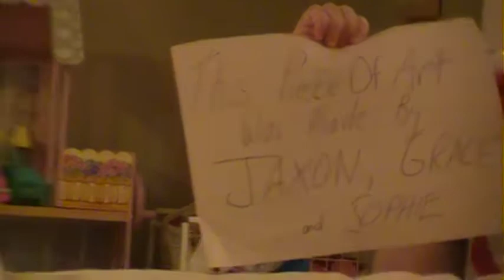Jared's Weekend Homework Chopper - Jax, Grace, Soph, Bacon, Baby, Danni, Toyland Edition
Some toys and kids read for Jared's Weekend Homework Chopper.  I don't know these kids, but I sure love 'em already!  Thanks Jaxon, Grace, Sophie, Bacon, Baby, and Danny for making this possible, it was very professional.

Here are the words:
1. Embryo
2. Fetus
3. Blastocyst
4. Chorion
5. Amnion
6. Human Chorionic Gonadotropic Hormone (HCG)
7. Amniotic Cavity
8. Placenta
9. Chorionic Villi
10. Umbilical cord
11. Gastrula
12. Ectoderm
13. Mesoderm
14. Endoderm
15. Relaxin.

What the heck is a homework chopper? I teach 12th grade Biology and other science courses and each Friday for my bio class, I fly around an R/C helicopter around my classroom land the helicopter (the chopper), then play a video. It is a play on an "on the scene" news reporter. The terms being read are for the quiz that the class has on the following Monday. It's a lot of fun.